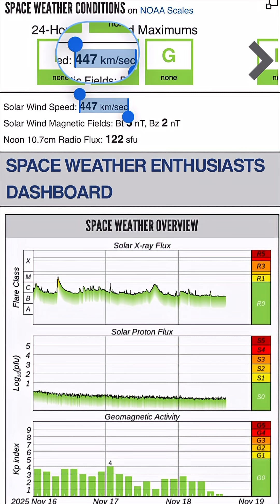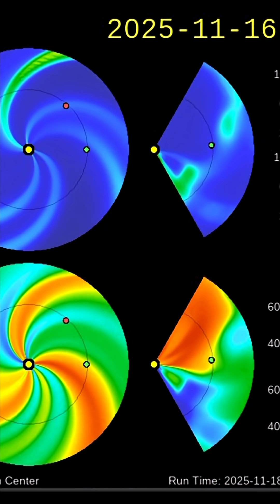Sun’s Gone QUIET‼️ Interesting Region Turning In‼️🤯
November 18 2025